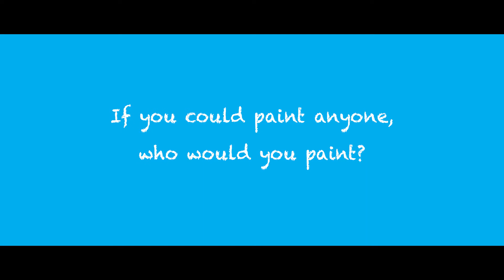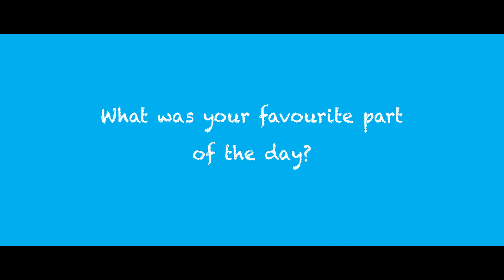Who's Who portrait prize workshops 2017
The Who’s who portrait prize is one component of Geelong Gallery’s extended 2017 Archibald Prize Learn Program—Who Are You. The Who Are You program supported by Gandel Philanthropy, Geelong Gallery Foundation, Geelong Connected Communities and McHarry's Buslines is an ambitious child, youth and access-focused program specific to Geelong Gallery’s hosting of the Art Gallery of NSW Archibald Prize in 2017 and 2018. It is a cross-generational education, development and engagement project that integrates three key programs based on learning through participation and inclusion.

Through this project and extraordinary philanthropic support, Geelong Gallery’s community reach in 2017 has allowed over 500 students to participate in portraiture workshops with established artists including Archibald Prize finalist and 2016 Geelong contemporary art prize winner, Kate Beynon, 2014 Geelong contemporary art prize winner, Rob McHaffie, 2004 Fletcher Jones contemporary art prize winner, Juan Ford, Amaya Iturri, Lianne Gough, Sally Ross and Nic Plowman.

Video produced by Levi Ingram, Hebron Films.